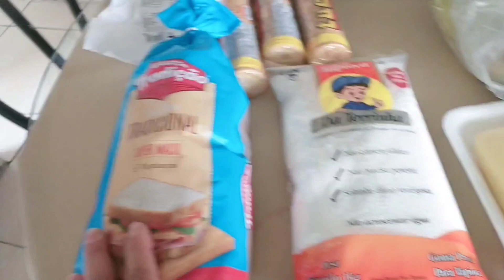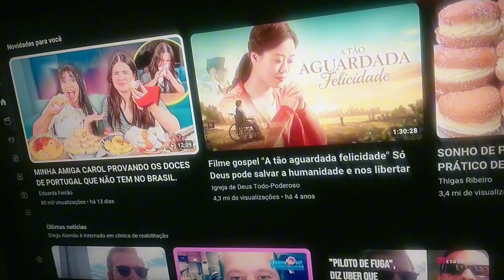Folga da maridão - Vlog | Elisangela Micai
Oi meus amores neste vídeo mostro  minhas compras no mercado filminho e pizza pra comemorar a folga do meu maridão espero que gostem não esqueçam o like por favor ❤️❤️❤️❤️